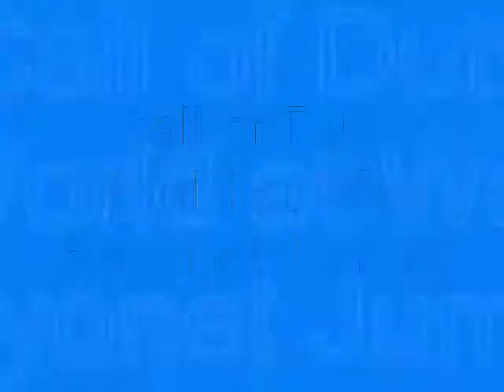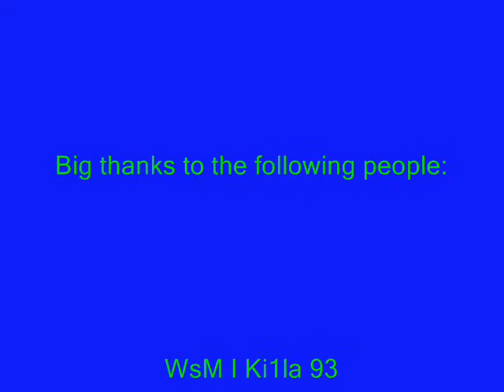Call of Duty World at War Bayonet Jumping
Just some of the first bounce jumps, there will be more to come!